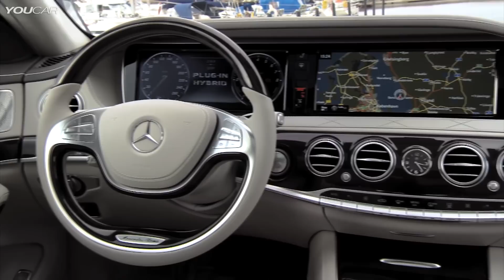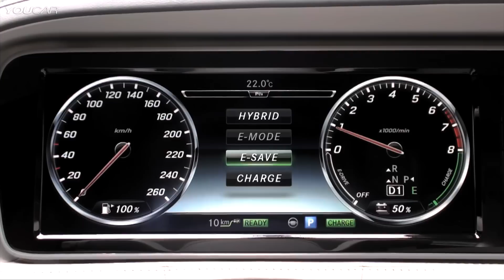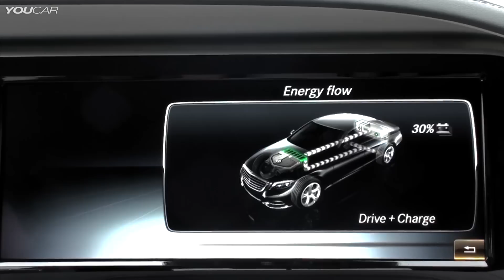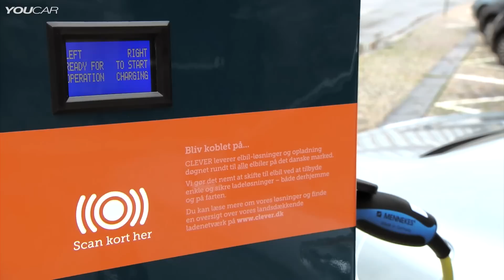2014 Mercedes S 500 Hybrid TEST DRIVE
The Mercedes-Benz S 500 PLUG-IN HYBRID offers a system output of 325 kW (442 hp) and 650 Nm torque, sprints from 0 to 100 km/h in just 5.2 seconds and can drive up to 33 km purely electrically. The certified consumption is 2.8 litres/100 km, which corresponds to 65 g CO2/km emissions. Key elements of this impressive output are the V6 biturbo and the intelligent hybrid drive.

The high-voltage lithium-ion battery, with an energy content of 8.7 kWh, can be charged via external electricity mains using a 3.6 kW on-board charger. The unit is permanently installed in the vehicle and charges single-phase up to 16 A. The connection for the charging cable is located under a flap in the rear bumper underneath the tail light on the right-hand side. An automatic lock ensures that the cable cannot be separated from the vehicle by unauthorised persons. The Mercedes S-Class can be charged in two hours anywhere in the world, e.g. at a wallbox or a charging pole (400 V, 16 A). Alternatively, charging via house connection is also possible, of course.

Climb in, start, drive off and, as well as exemplary efficiency, on request experience via kickdown the special acceleration of the electric motor – this is how easy hybrid driving with the new S 500 PLUG-IN HYBRID is. For in everyday use it moves just as easily as any other automatic transmission car.